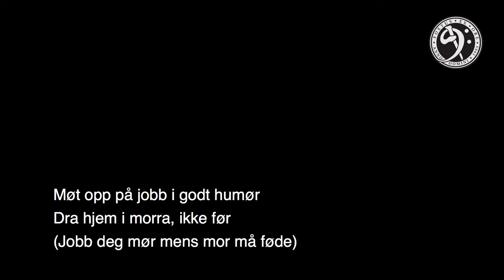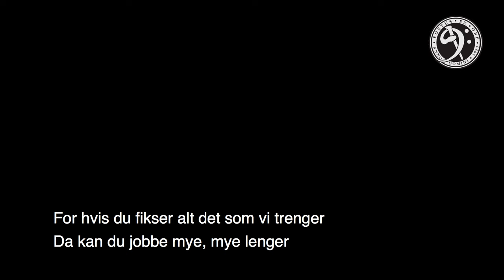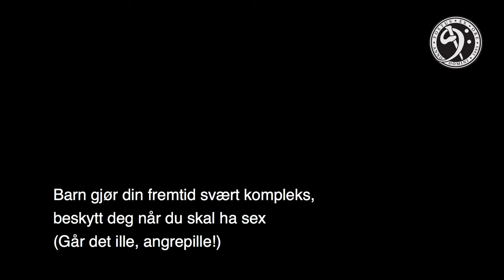Spekter informerer – Foetus Ex Ore (2016)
Arbeidsgiverforeningen Spekter informerer om sine fremtidsplaner for norske sykehus.

Musikk: Geir D. Gjerdsjø
Tekst: Nordseth & Nyman

Foetus Ex Ore er mannskoret for lege og student ved Det medisinske fakultet, NTNU.